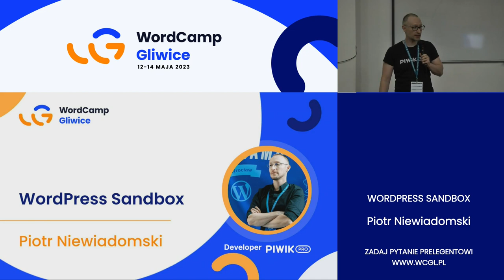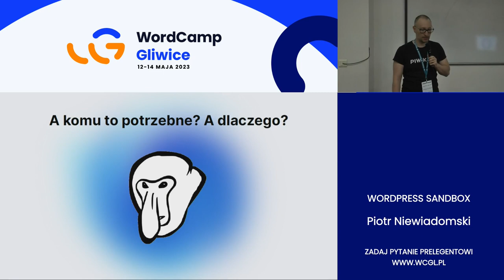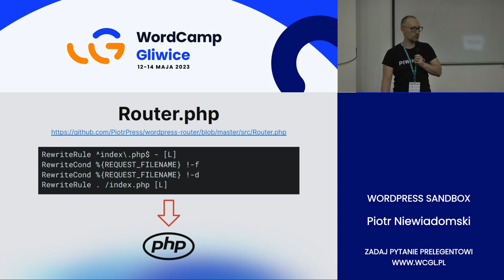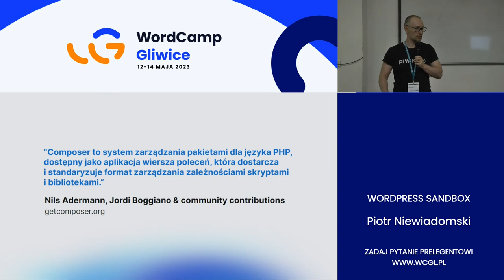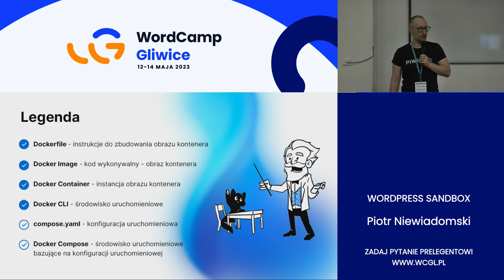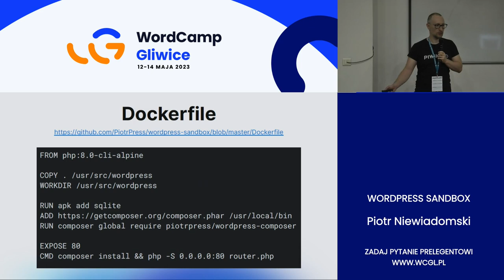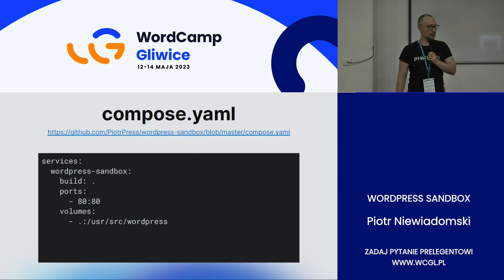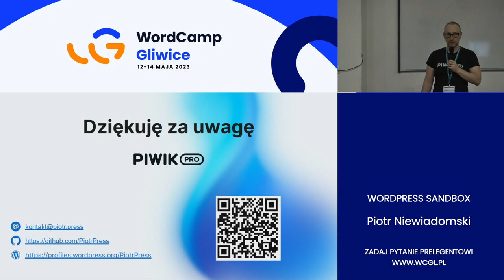Piotr Niewiadomski: WordPress Sandbox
Piotrek opowiedział jak szybko i prosto przygotować lekkie, nieoczywiste lokalne środowisko pod WordPressa z wykorzystaniem Dockera, Composera, wbudowanego w PHP serwera WWW i bazy danych SQLite.